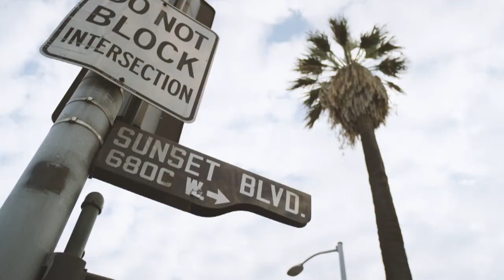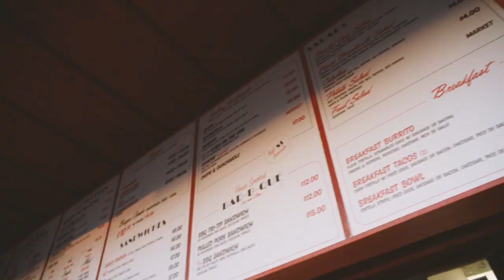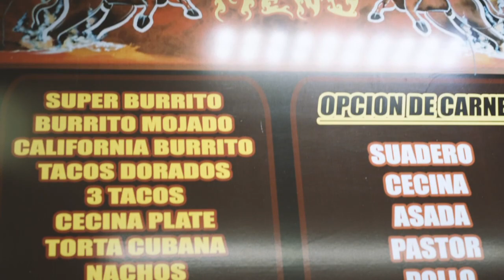Saboreando Episodio 4 | Descubre junto a William Valdés el sabor de Los Ángeles y su gente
Nuestro sabor latino es lo que nos diferencia y nos une a la misma vez. Acompaña a William Valdés y descubre los mejores sabores de Los Ángeles.